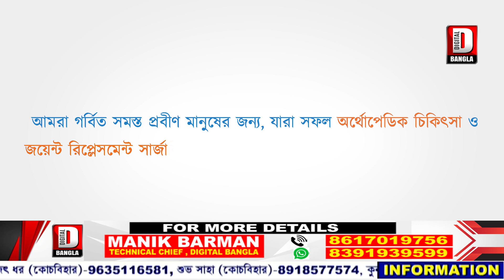ট্রাফিক-২ এর পক্ষ থেকে জাতীয় সড়কের বিভিন্ন বেরিয়ালে লাগানো হল রিফ্লেক্টর